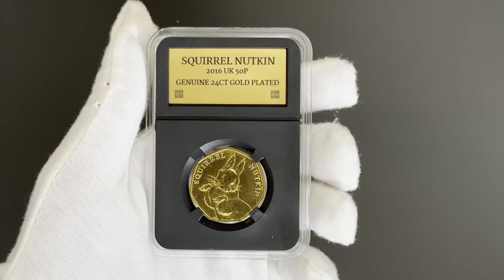24ct Real Gold Plated Squirrel Nutkin 2016 50p In Removable Capsule